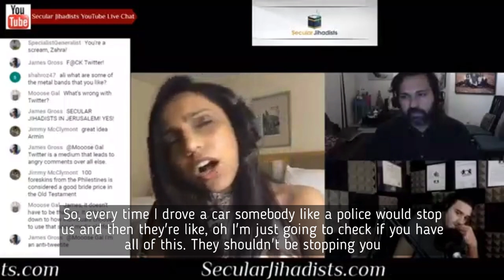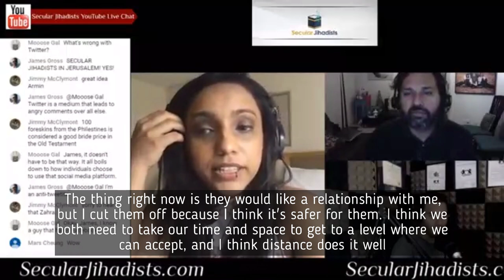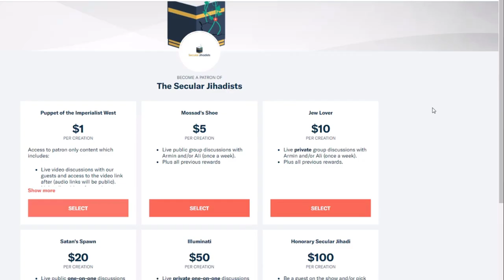Ex-Muslim: Cutting Off Ties with Family Members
Zara Kay, a member of Khoja Shia Ithnasheri Jamaat, answers a question from a patron.
In this episode, we speak to Zara Kay, a member of the Khoja Shia Ithnasheri Jamaat, a large and very prominent Shia Muslim community spread across the Indian Subcontinent, East Africa, Canada, and London. Zahra speaks to us from Australia. We focus on Shia Islam, and the ex-Muslim experience for those of us from the Shia community, and in Zahra’s case, the Khoja Shia Community. Check it out.